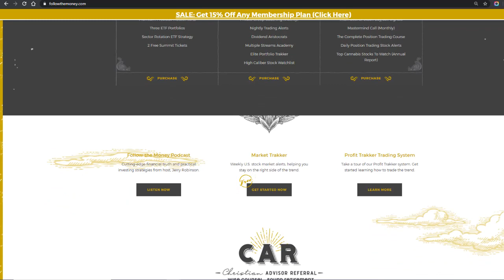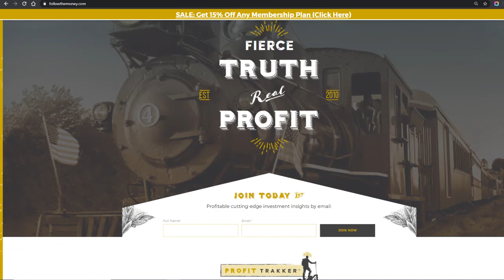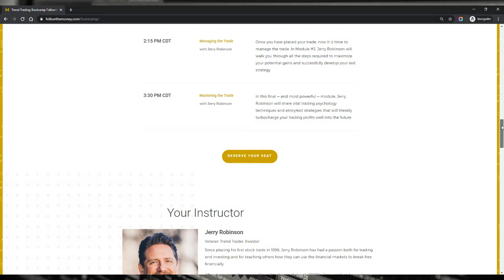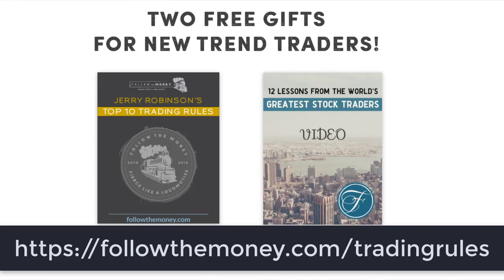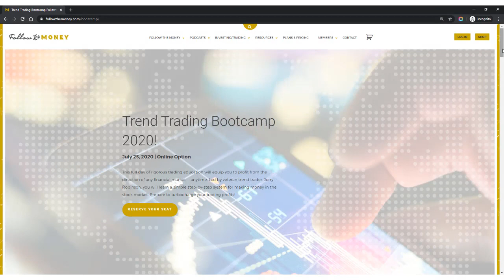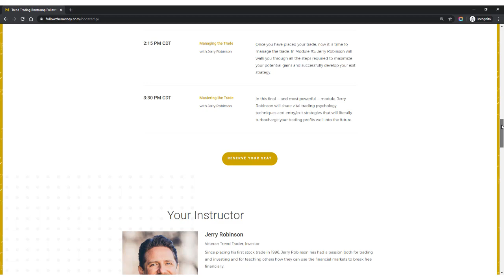Five Wisdom Keys For New Traders - Jerry Robinson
Host: Jerry Robinson (Economist, Author, Investor)

Podcast Description:  On this week's broadcast, trading coach Jerry Robinson shares five wisdom keys for new stock and options traders. With the recent volatility, many new traders have entered the financial markets in search of profits. This podcast is designed to help the new trader adopt a rules-based trading approach so he can become a victor -- and not a victim -- on Wall Street.

Want to learn how to trade the financial markets for profit? Reserve your seat for our upcoming Trend Trading Bootcamp (July 25) with Jerry Robinson as your instructor

Learn to trade, invest and earn more income by becoming a member of Followthemoney.com

incoming searches: finance, economics, stock market, stock trader, jerry robinson, ftmweekly, follow the money radio, swing trading, position trading, day trading, gold, gold mining, s&p 500, great depression, recession